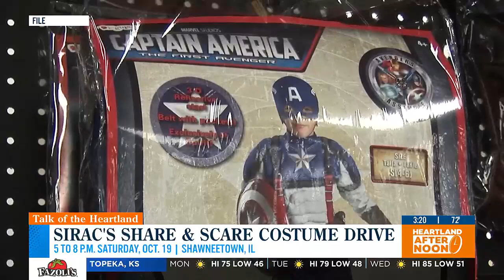Talk of the Heartland: SIRAC's Share and Scare Costume Drive